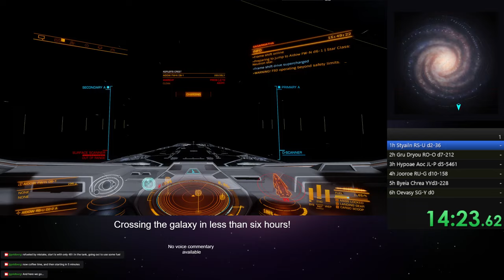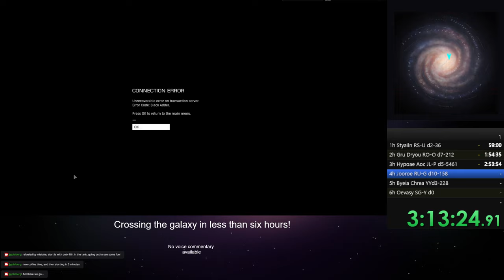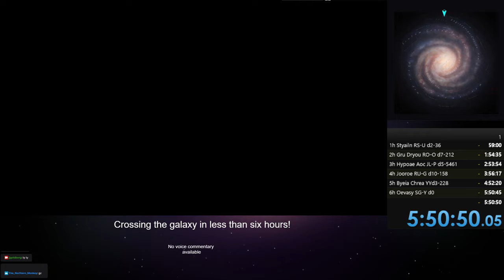JJGoldberg streaming the Great Diameter Run (From the southernmost to the northernmost system in the